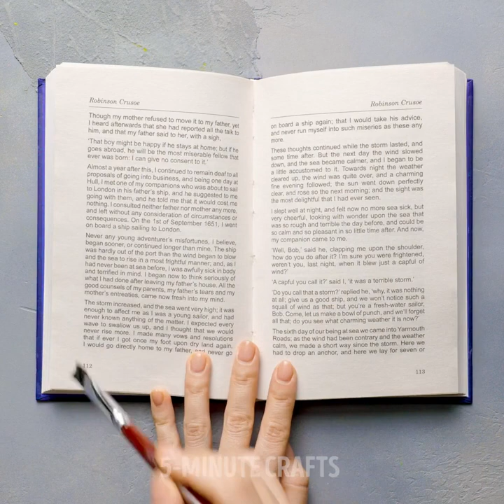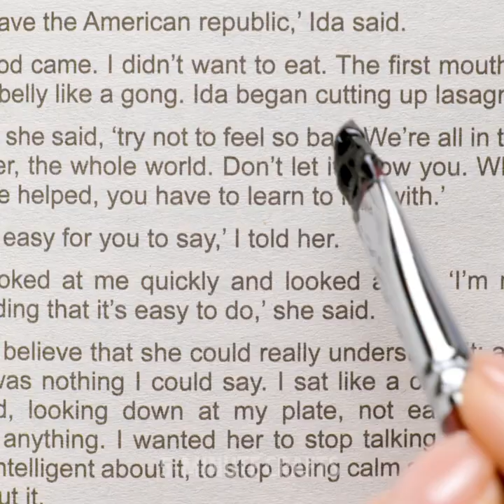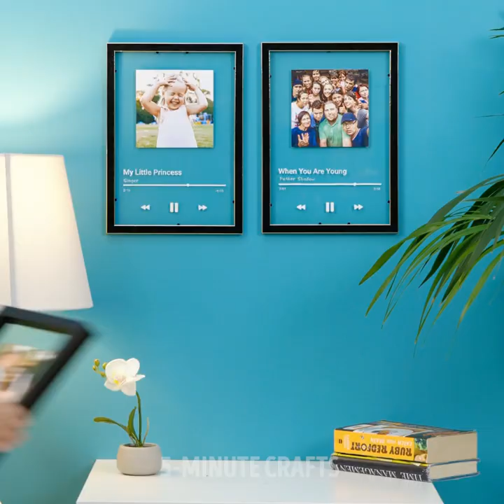35 Creative Decor Items From Ordinary Things || Decorative Techniques to Make Your Home Cozier!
TIMESTAMPS:
00:22 Mirror decor ideas
01:21 How to reuse chopping board
02:24 Amazing decor item from a tea saucer
03:30 Decorative techniques for your home
04:55 Awesome figures made of gypsum
06:40 How to turn old stuff into decor items
08:16 Useful home repair hacks
10:07 DIY handles